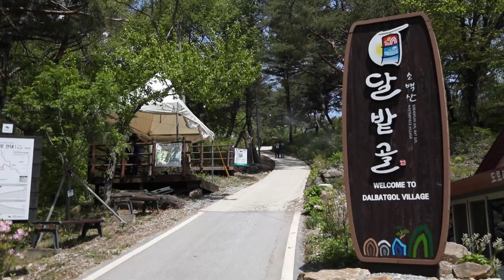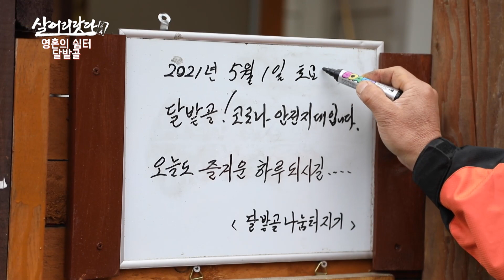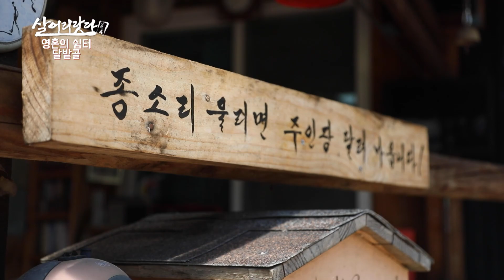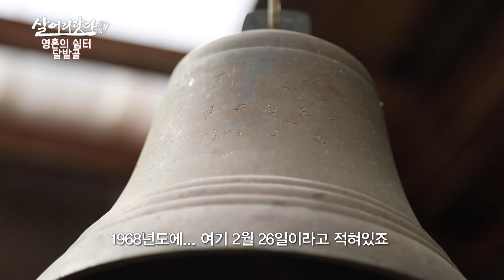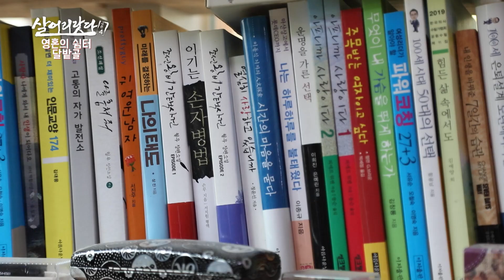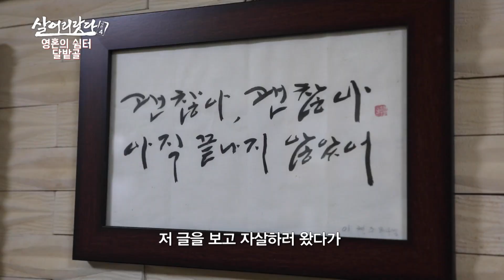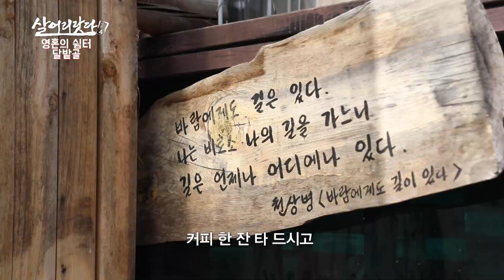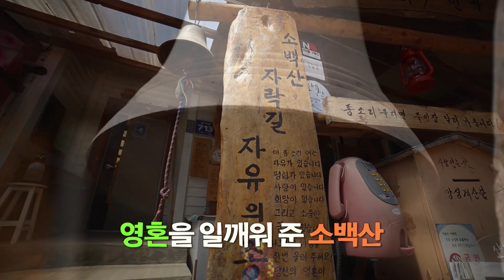[화면해설방송] 살어리랏다4 - 소백산 750고지 영혼의 쉼터, 달밭골